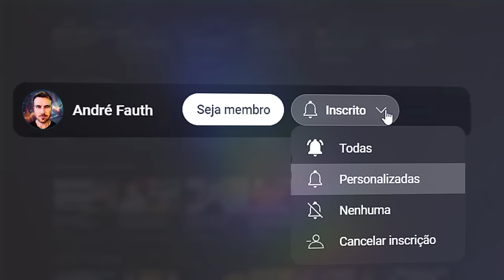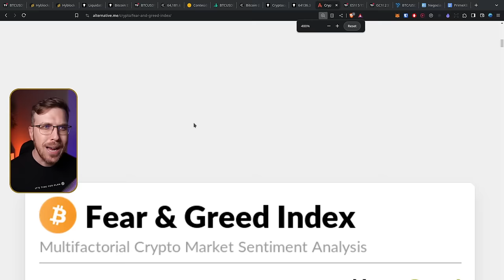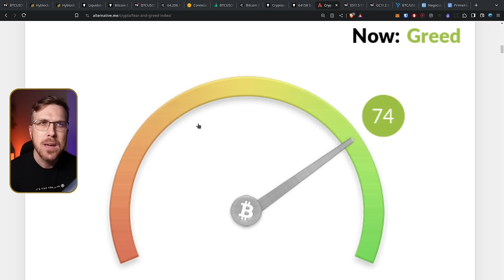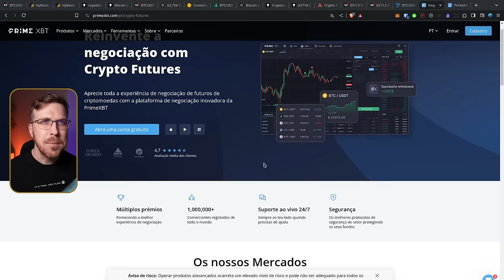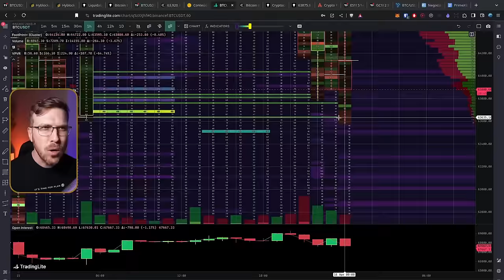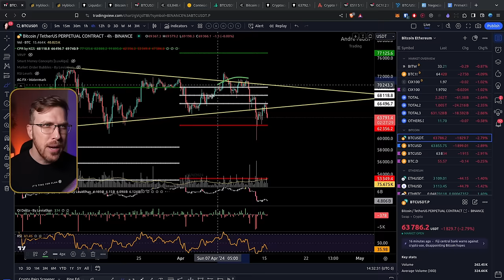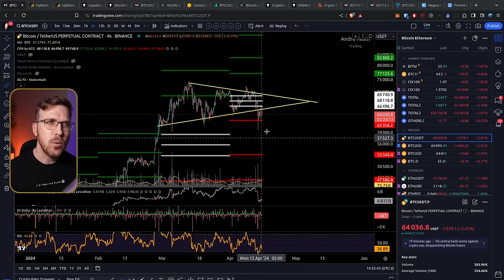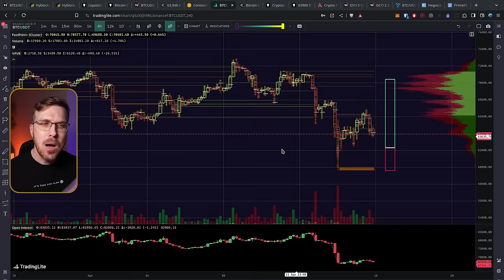BITCOIN: FIM DE JOGO?